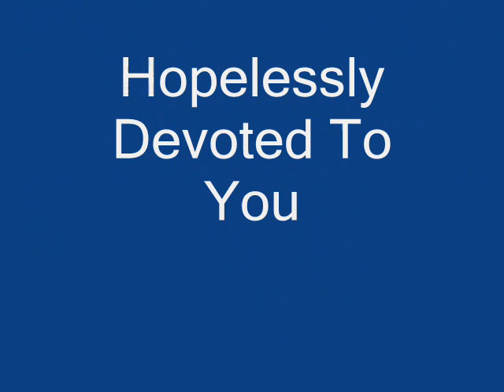Hopelessly Devoted to You - Piano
From the Musical "Grease"
Sung by Olivia Newton-John
Lyrics:
Guess mine is not the first heart broken,
my eyes are not the first to cry I'm not the first to know,
there's just no gettin' over you
I know,  I'm just a fool who's willing to sit around
and wait for you
But baby can't you see, there's nothin' else
for me to do I'm hopelessly devoted to you
But now there's nowhere to hide,
since you pushed my love aside I'm not in my head,
My head is saying "fool, forget him",
my heart is saying "don't let go"
Hold on to the end, that's what I intend to do
I'm hopelessly devoted to you

* I do not take claim to any of
the original materials used in this video.
All rights are reserved by the respective record company's and artists.